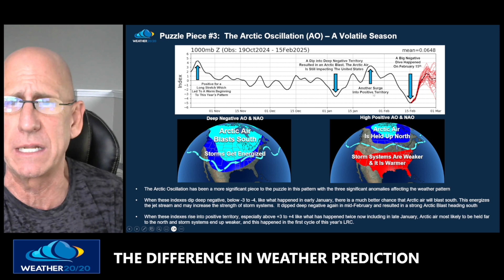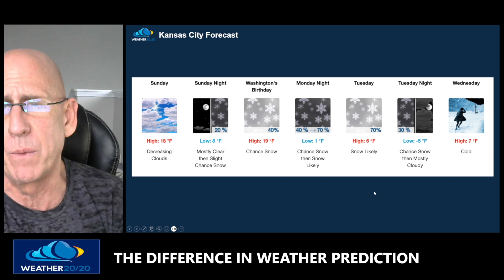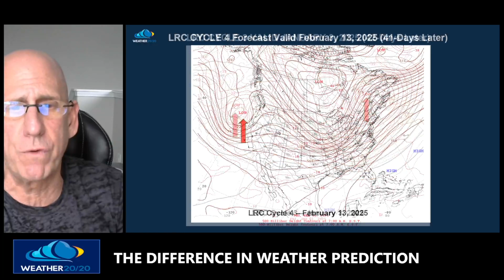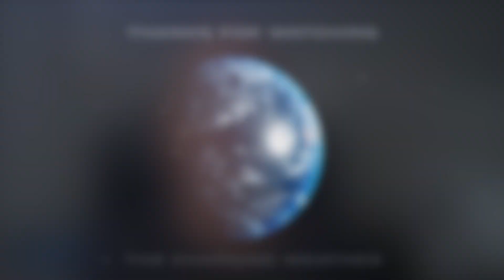Here Comes The Next Storm - A Major Arctic Blast, The LRC, & The AO!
This 9 minute video goes over what is possible as a major Arctic Blast and storm system get organized. This is still shifting around a bit, so let's take a look.  Go to Weather2020.com and download the Global Predictor app as it predicted this storm 40 days ago!